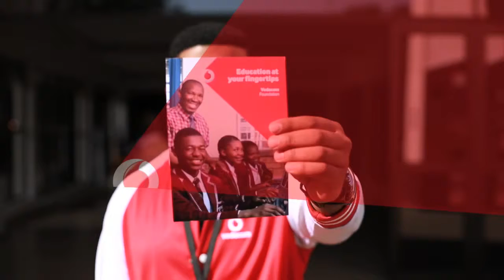Celebrating The Youth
We recently joined the Gauteng Department of Basic Education at the Young & Free expo in Soweto. Together we got to meet thousands of young South Africans to explore the opportunities of a digital world.